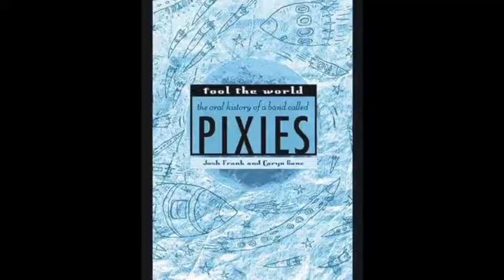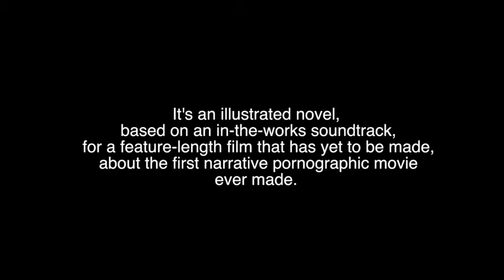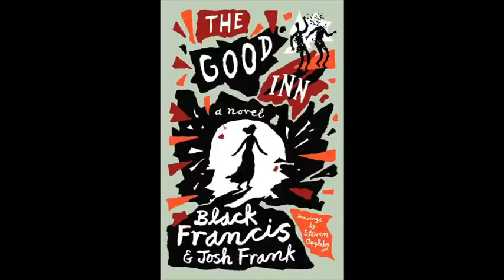The Good Inn Interview WIth Josh Frank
Josh Frank along with the Pixies Black Francis have put together an illustrated novel that will be adapted into a movie. Illustrations by Steven Appleby, bring the words and pictures to life.  Frank talks about the collaboration, the songs by Black Francis that inspired the story and how this format allows people to participate in the artistic process